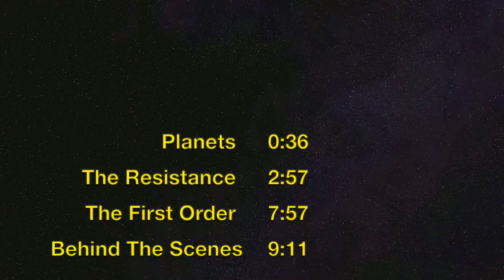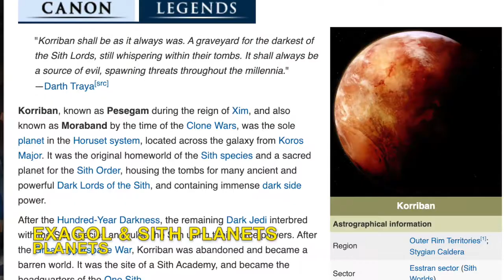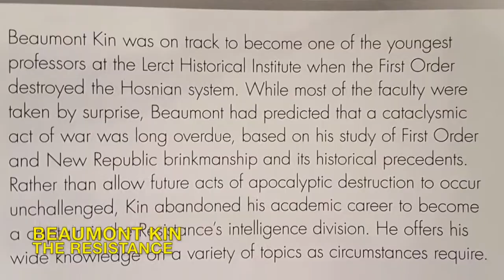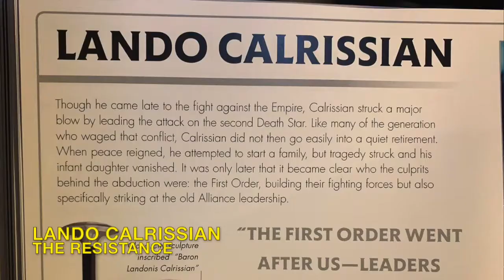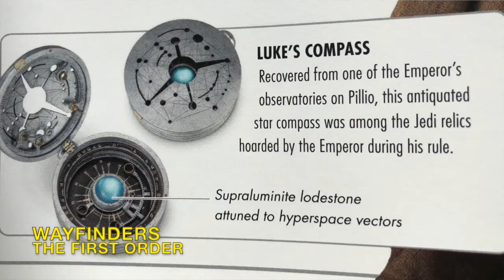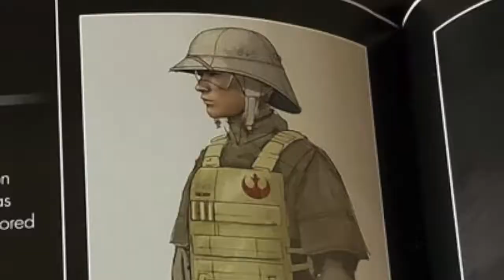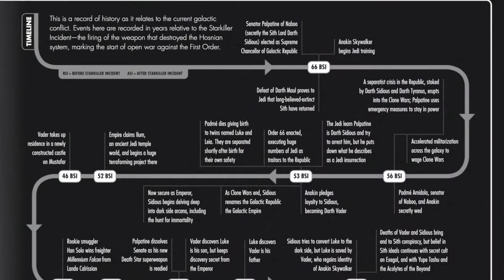What We Learn From 'The Rise of Skywalker Visual Dictionary'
In this video I take a look at things we learn in The Rise of Skywalker Visual Dictionary and talk about some of the new facts and answers we learn from the film.